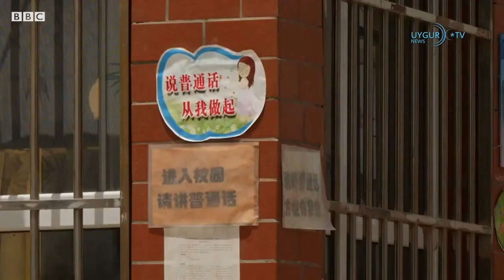30 06 2020 ب ب س ئاگېنتلىقى «خىتاي ھۆكۈمىتى ئۇيغۇر بالىلار ھەققىدىكى ۋەدىسىدە ت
كۈندىلىك مۇھىم خەۋەرلەر ئۇيغۇر uighur خەۋەر ياۋروپا ئىتتىپاقى جەنۇبىي خىتاي دېڭىزى ۋەزىيىتىگە دىققەت قىلىدۇ ئامېرىكا ئافغانىستاندىكى ئەسكەرلىرىنى چېكىندۈرۈشكە باشلىدى ئەرمېنىيە باش مىنىستىرى پاشىنيان ئىستىپا بەرگەنلىكىنى ئېلان قىلدى باغداتتىكى دوختۇرخانىدىكى ئوت ئاپىتىدە ھاياتىدىن ئايرىلغانلار 82 گە يەتتى